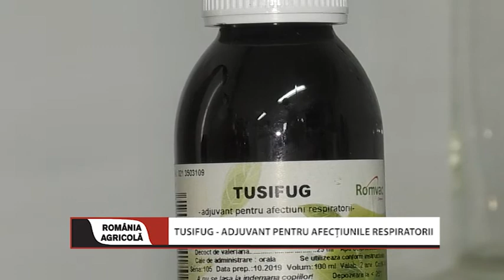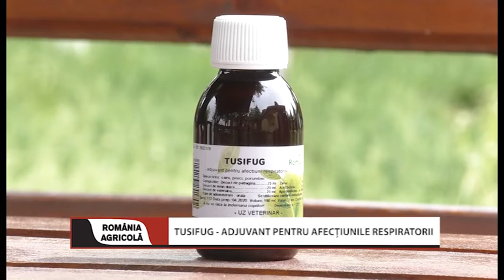Tusifug - adjuvant pentru afectiunile respiratorii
Tusifug - adjuvant pentru afectiunile respiratorii, cu bioch. Gabriel Oltean, din 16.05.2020